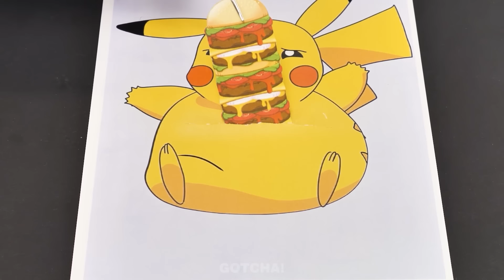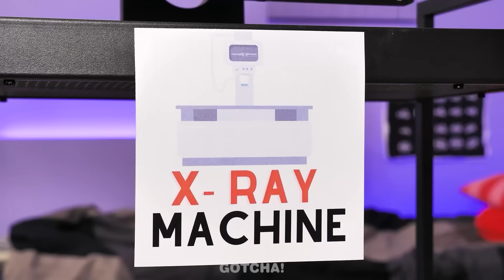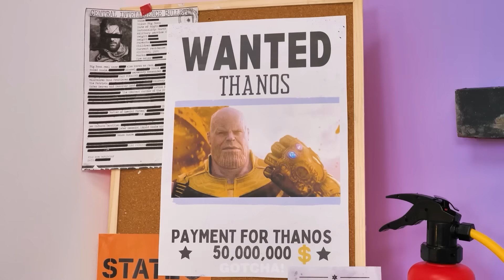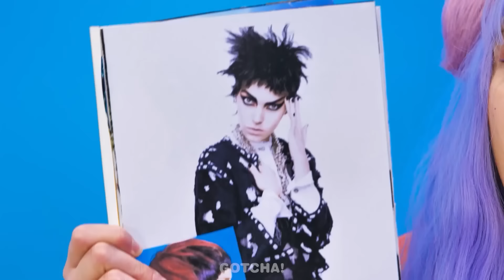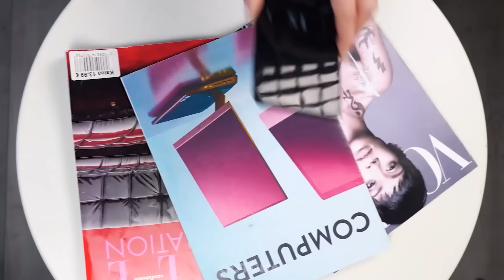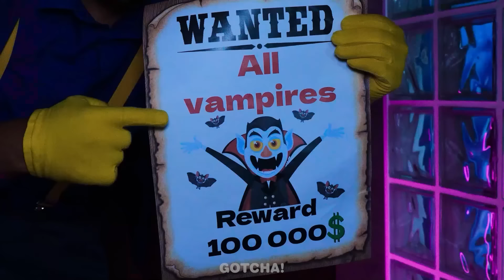जेल में बच्चे बनाम डॉक्टर || Gotcha! द्वारा जेल में अद्भुत पेरेंटिंग हैक्स और मजेदार पल!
अरे गौचर्स! जेल में भी बच्चे बीमार हो जाते हैं और उन्हें डॉक्टरों की मदद की जरूरत पड़ती है। लेकिन जब कोई बच्चा उनसे डरे तो क्या करें? ऐसी स्थितियों में, वायरल हैक्स और गैजेट्स ने माता-पिता की मदद की। तो गोत्चा द्वारा और अधिक अद्भुत हैक्स और मजेदार स्थितियों के लिए बने रहें!

अगर आपको ये वीडियो पसंद आया हो तो आपको: जीनियस सुपर मारियो बाथरूम गैजेट्स Gotcha! द्वारा सभी के लिए सर्वश्रेष्ठ पेरेंटिंग हैक्स और गैजेट्स!

18 वर्ष से कम आयु के दर्शक: कृपया ध्यान दें कि इस चैनल तक पहुंचने के लिए माता-पिता या कानूनी अभिभावक की अनुमति आवश्यक है। हम माता-पिता या कानूनी अभिभावकों को सलाह देते हैं कि वे अपने बच्चों के साथ पर YouTube सेवा की शर्तों की समीक्षा करें। आपके सहयोग के लिए धन्यवाद।